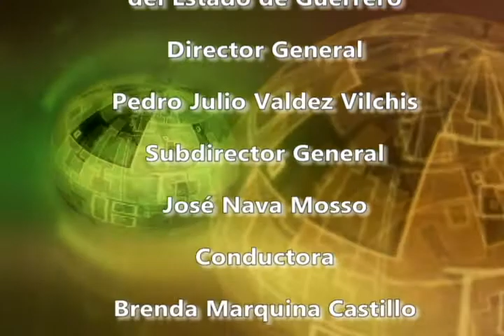GUERRERO CUMPLE 250711